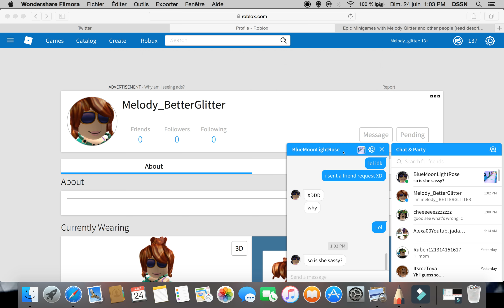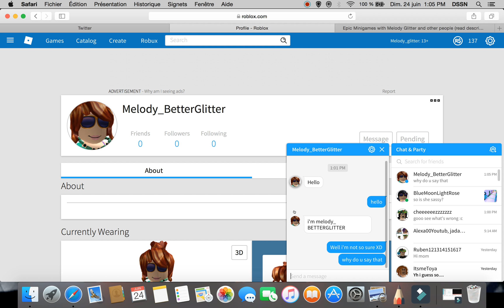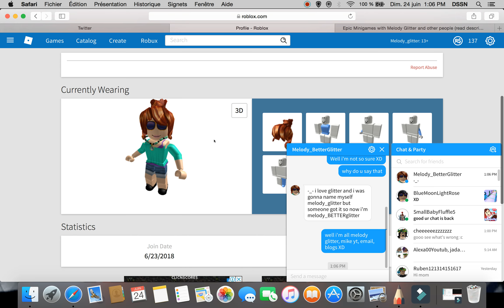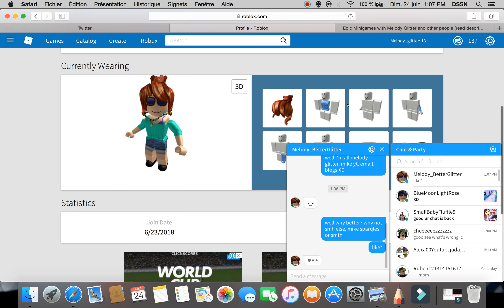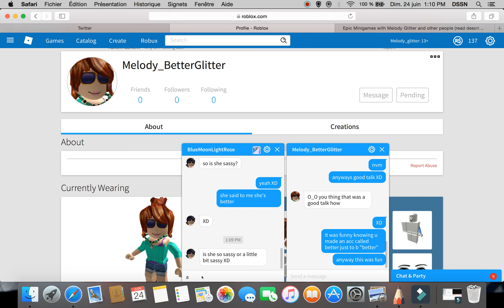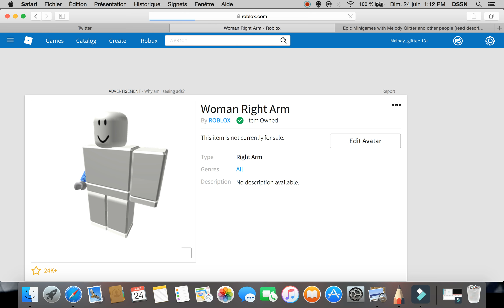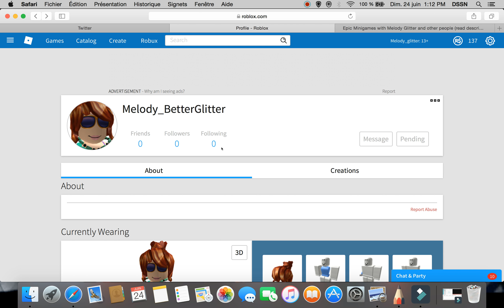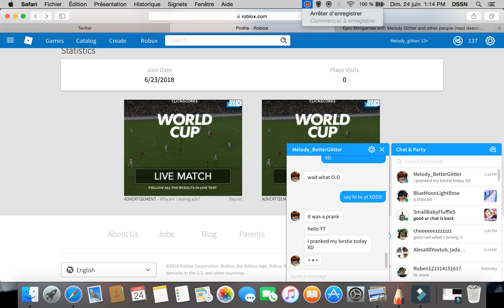SOMEONE CREATED AN ACCOUNT CALLED MELODY BETTER GLITTER ???? -pranked by my best friend-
SOMEONE CREATED AN ACCOUNT CALLED MELODY BETTER GLITTER ? ಠ_ಠ

lol wwuuuuuut XD ??!!! is she challenging me ? (ง’̀-‘́)ง

oh... nvm XD

it was just my best friend pranking me XD